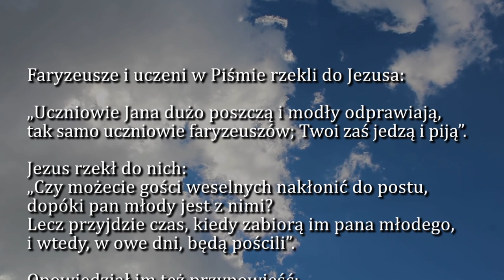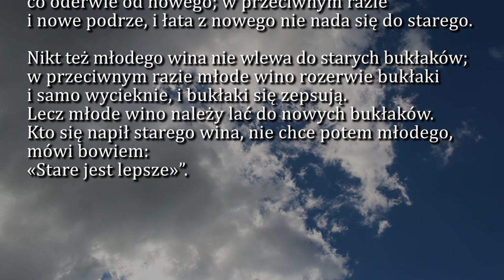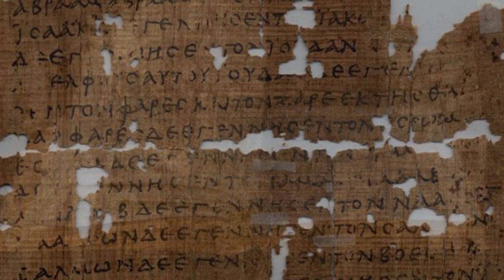Dobra Nowina na dziś | 3 września - św. Grzegorza Wielkiego, doktora Kościoła